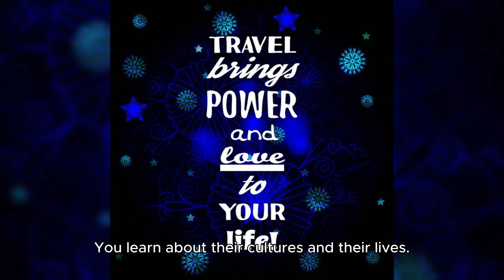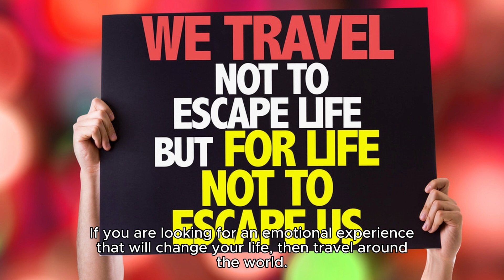Traveling the World: Unlocking the Power of Emotional Experiences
Do you want to travel but feel scared or worried about the physical and emotional consequences? Well, I've found the answer for you! In this video, I'll share with you my experience of traveling around the world and how it was emotionally and physically healthy for me.

Although traveling can be a daunting task, if you go in with an open mind and armed with the right information, it can be an incredibly rewarding experience. By watching this video, you'll be able to travel successfully and emotionally, without any negative consequences!
Real Feelings of traveling around the world not only mentally satisfactions but very healthy

If you're looking to travel the world, then you need to unlock the power of emotional experiences. In this video, I'm sharing with you some tips on how to do just that.

By exploring the world through your emotions, you'll be able to explore the world in a whole new way. By experiencing different cultures and emotions, you'll be able to travel the world in a way that's both unique and exciting. So what are you waiting for? Start exploring the world through your emotions!